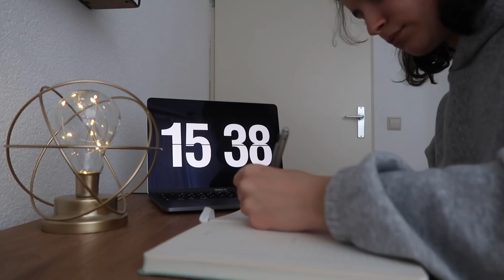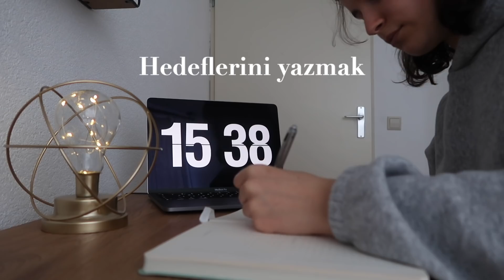Bu Alışkanlıklar Hayatımı Değiştirdi! Güne Pozitif, Sağlıklı ve Verimli Başlamak -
Merhaba arkadaşlar!
Bugün sizlere hayatımı değiştiren alışkanlıkları göstereceğim, güne mutlu başlamamın nedeni bu alışkanlıklar.